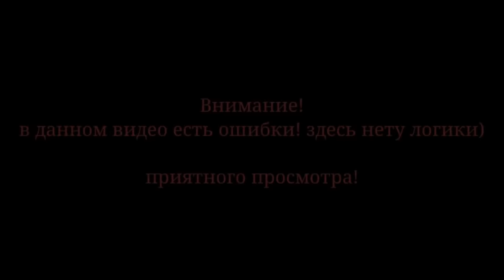ОЗВУЧКА МИНИ ФИЛЬМА "Папина дочка" // Gacha Life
Разверни описание...

оставь свой комментарий! Я обязательно его прочитаю!!!♛